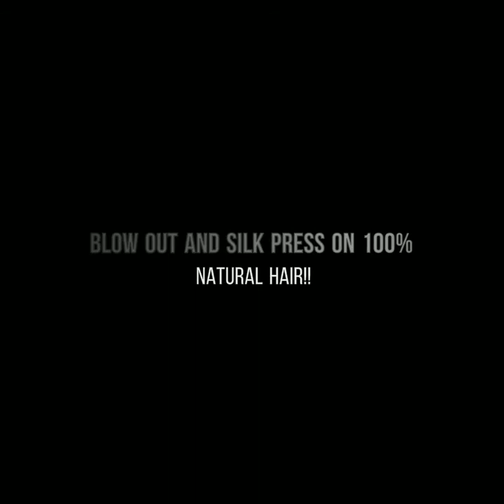Sonsearai Dominique | Hairstylist & Hair Care | 🔥 Silk Press | Trim & Natural Hair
Sonsearai Dominique Salon